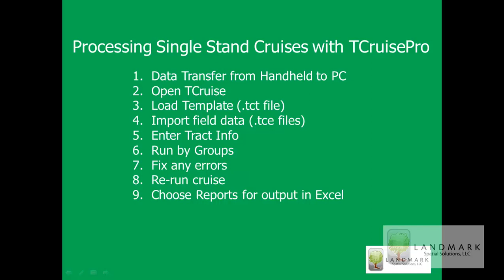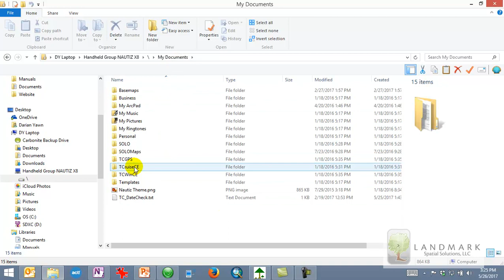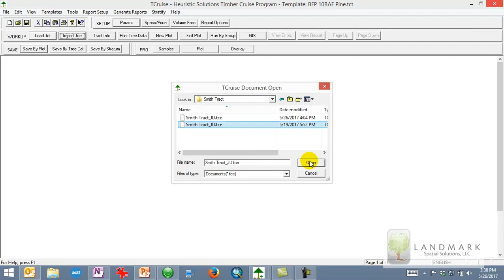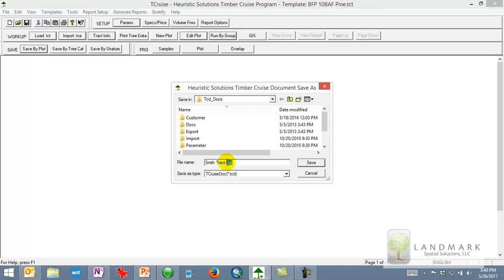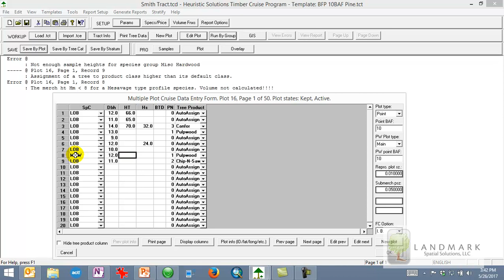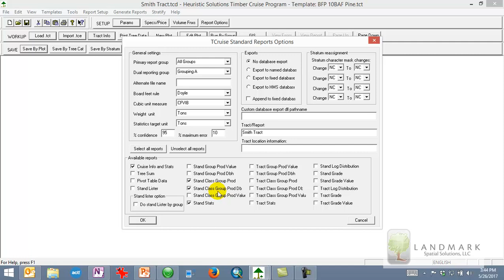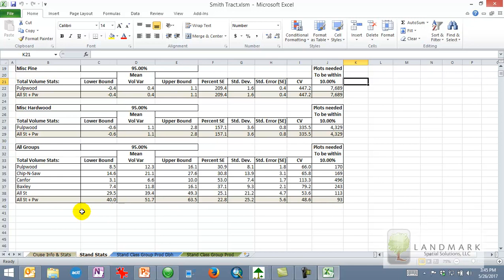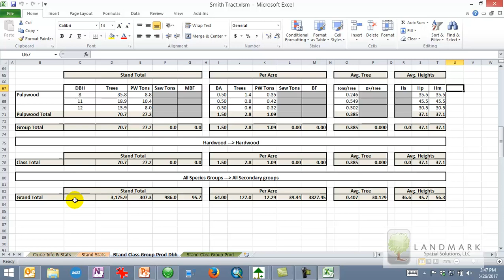TCruise Data Processing Single Stand